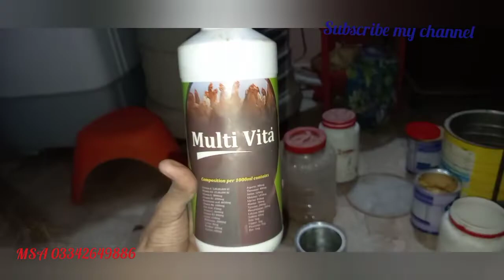best breeding formula secret.. Alhandulilah ye use krein bht acha result ae ga.